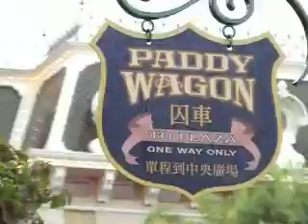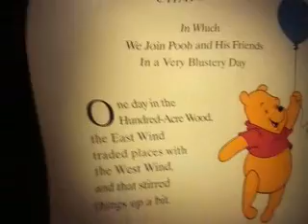Hong Kong - Disneyland 25Sep07 (D6)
This is the last day spent in HK before we went back to S'pore on 25 Sep 07. Land of Fantasy did not disappoint us. We are the generation who grew up with Disney. Everything in the Disneyland fascinates us. The firework at the end of the day is a must-see! Put aside the topic of air pollution for that 30 min. Enjoy the ambience created by the magical combination of light and music. This is a moment that I will remember for life.